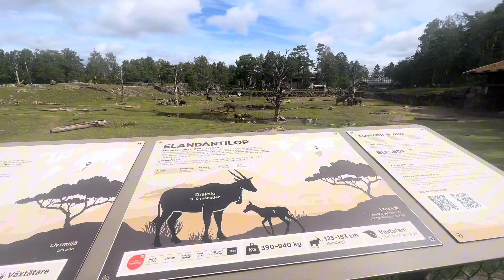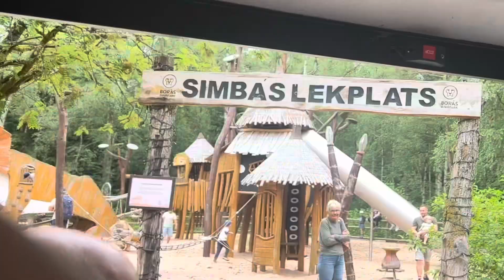Borås Djurpark 2024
We really reset our mind there and enojyed presence of the animals in the park. We recommend to visit it there.